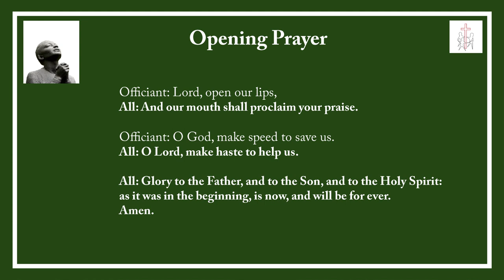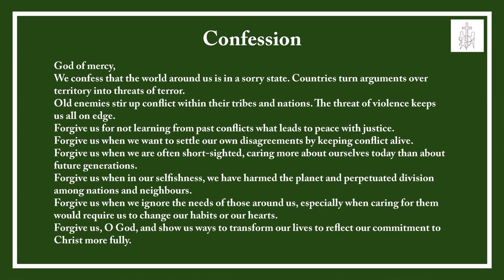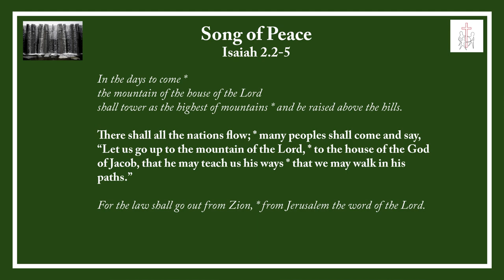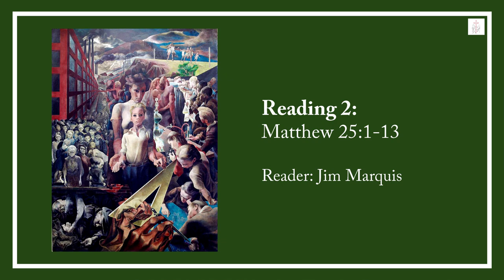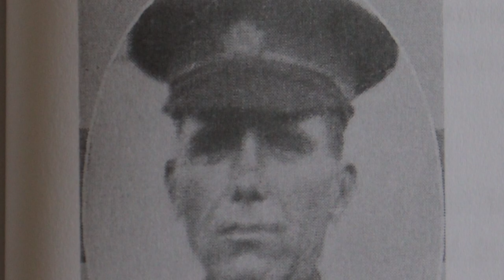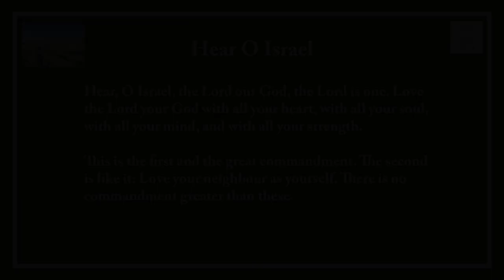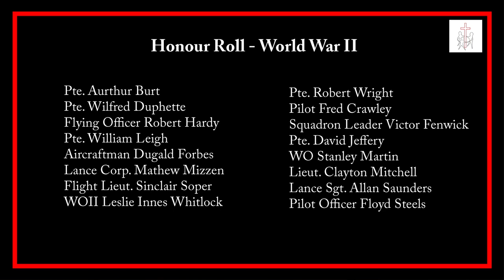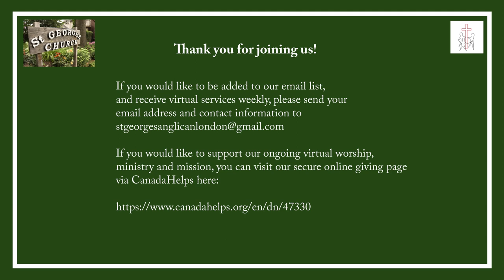Pentecost Week 23 – The Rt. Revd. Terry Dance, St. George’s Anglican Church, London, Ontario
Pentecost Week 23 – Message by the Rt. Revd. Terry Dance, Nov. 8, 2020, St. George's Anglican Church, London, Ontario.